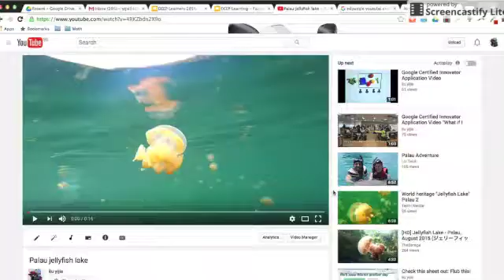Edpuzzle Youtube extension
Getting started with EDpuzzle - how to install the YouTube extension for quick editing of videos.